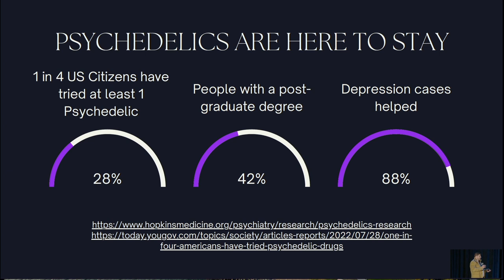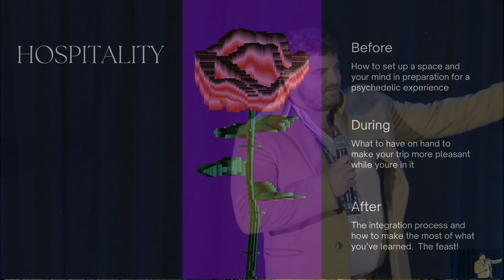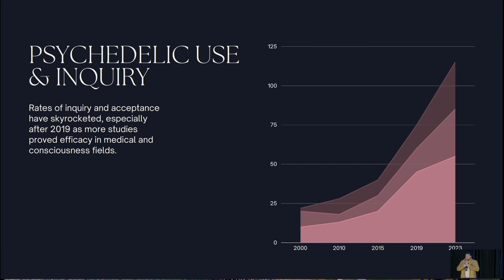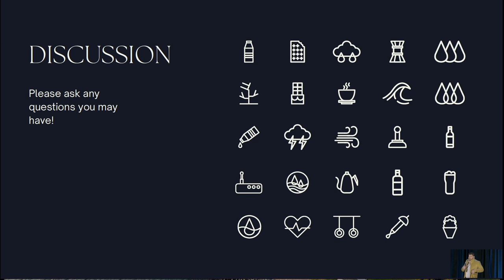Psychedelic Hospitality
Christopher Sayegh, the “Herbal Chef” talks about and answers every question our audience at Anti-Convention 2023 had related to cannabis and plant medicines through modern cuisine, as well as ‘psychedelic hospitality’.